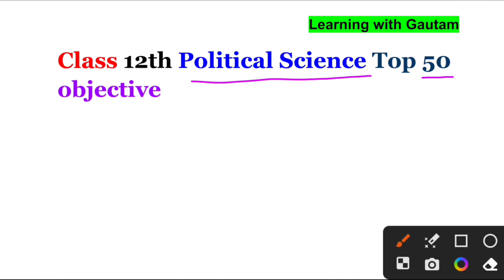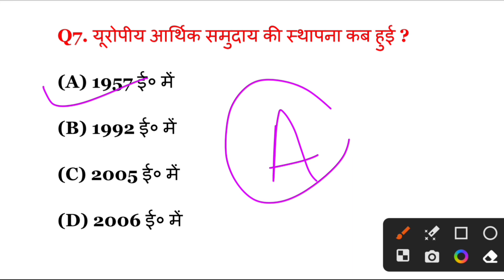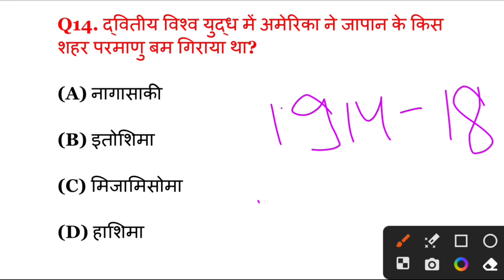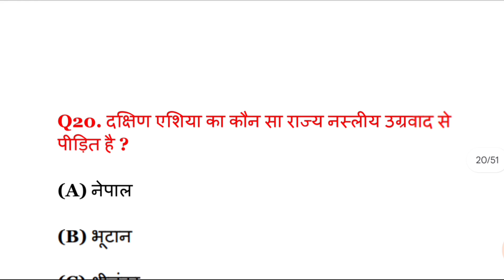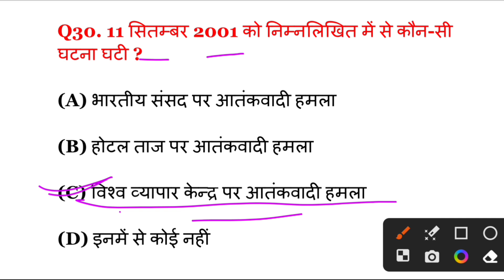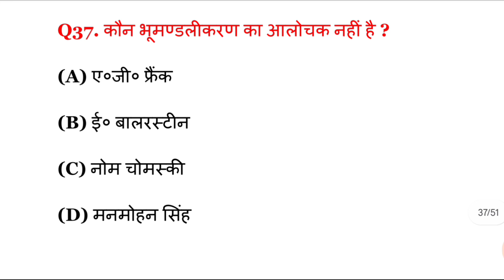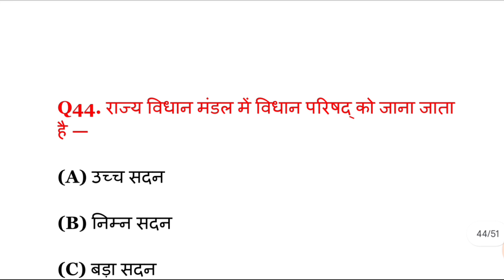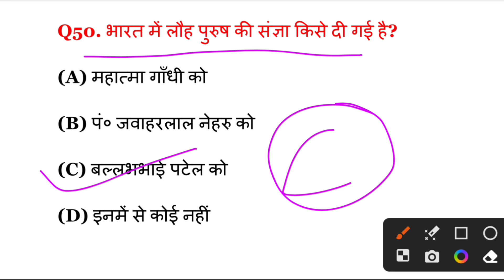12th Political Science Objective Question 2024 Board Exam | Political Science VVI Objective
12th Political Science Objective Question 2024 Board Exam | Political Science VVI Objective |

Model Paper All Subjects Solution Objective bjective and Subjective 2024  :-

12th political science objective question 2023
12th political science objective question 2024
12th political science objective
12th political science objective 2024
12th political science objective question 2023 jac
12th political science chapter 1 objective
bseb 12th political science objective answer 2023
12th political science vvi objective question 2024
bseb 12th political science objective question answer 2024
12th political science mcq
12 political science mcq
class 12 political science one shot revision all chapters
political science class 12 vvi objective 2024
class 12th political science most important topics
class 12 political science most important chapter
class 12 political science most important questions
class 12 political science most important question answer
class 12 political science most important mcq
class 12 political science most important questions 2023 in hindi
class 12 political science most important questions 2023  hindi medium
class 12 political science most important questions 2023 mcq
12th political science 50 most VVI Objective Question
12th political science objective bihar board
bihar board 12th political science objective question 2024
political science ka objective question 12th 2024 bihar board bihar board class 12th political science objective question
political science 12th class objective 2024 bihar board
political science ka objective question 12th 2024 bihar board
bihar board class 12th political science objective question 2024
Polity by gautam sir
political science by gautam sir
polity by learning with gautam